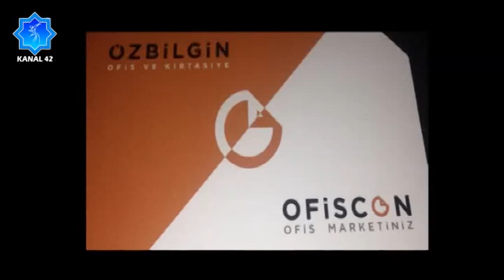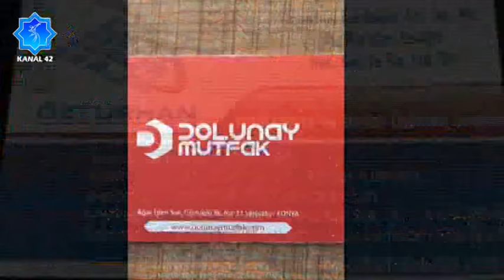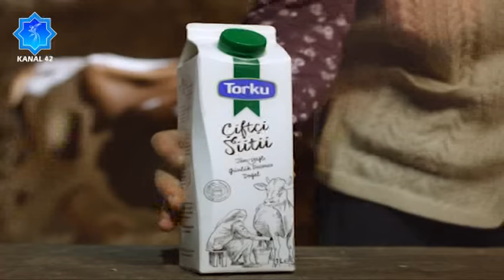UYANIŞ \ MUHAMMED TURHAN \ 7 NİSAN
İlahiyatçı-Yazar Muhammed Turhan Hocamız'ın hazırlayıp sunduğu ''UYANIŞ'' her Perşembe 21:10'da naklen Kanal 42 ekranlarında..